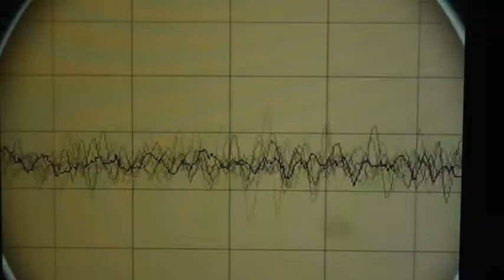BAL PARE - Aussichtsturm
Just another unreleased track from Bal Pare!

Music,lyrics,video by Matthias Schuster 2012 Matthias Schuster [Geisterfahrer, Im Namen des Volkes, Bal Pare, Das Institut] produced about 150 bands in his studio from 1980 until today including artists like Andreas Dorau [Fred vom Jupiter], Kosmonautentraum, Abwärts,  Brosch, Saal II, The Red Crayola,. He produced several Movie Soundtracks, especially mentioned here the soundtrack for the Movie : FRAKTUS, starring Rocko Schamoni, Jaques Palminger & Heinz Strunk. Matthias toured in Canada, The United States,  UK, France , Belgium ,and many more countries and is still active on Tour with his projects IM NAMEN DES VOLKES, BAL PARE  &  DAS INSTITUT and producing new records until today.